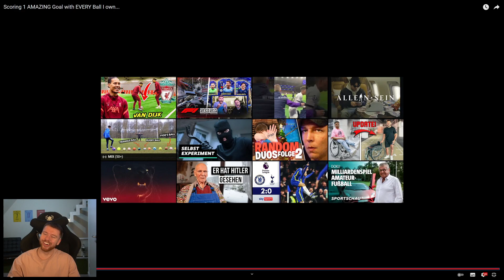Proownez REAGIERT auf TRAUMTORE mit JEDEM BALL😱🔥